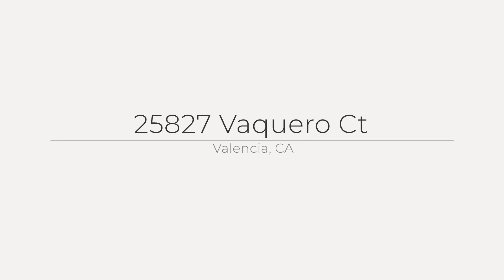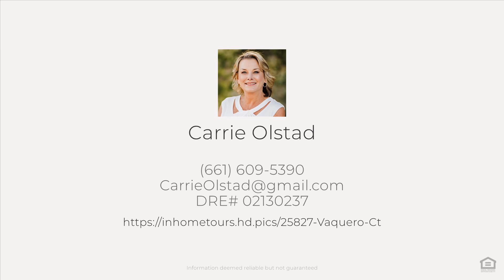25827 Vaquero Ct, Valencia, CA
See the Property Website! :: Carrie Olstad - :: Welcome to this incredible 2210 square foot single story home nestled on a picturesque tree-lined street in the coveted ?behind Granary Square? neighborhood. This beautifully appointed home features an open and airy floor plan perfect for entertaining with a large living room, cozy family room with a fireplace, dining room and a huge kitchen. The expanded kitchen is truly the heart of the home with high end custom cabinets, a six-foot island, granite countertops, and stainless steel appliances. Adjacent to the kitchen with lovely views of the lush backyard is a secondary dining area with space for a large table and a workspace area with custom built-ins and two desk spaces. The expanded primary bedroom overlooking the tranquil backyard includes a lovely sitting area, perfect for reading a book or unwinding at the end of the day. There are also custom his and hers walk in closets and an additional closet providing ample storage space. The remodeled en-suite bathroom features a tiled shower, custom cabinets and granite countertops. Down the hall, the secondary bathroom is also fully remodeled with custom cabinets, quartz countertops and a soaker tub. Two additional light-filled bedrooms round out the space. The completely private backyard is a peaceful retreat with custom landscaping, stacked stone planters and multiple areas to relax or entertain. Plantation shutters, hardwood flooring, neutral paint and custom window coverings enhance this beautiful home. Additional recent upgrades include a 200-amp electrical panel, 240v in garage for an electric car charger and insulated garage walls. Less than 1/4 mile to the award-winning Valencia Valley Elementary School, and super close to great shopping, restaurants and the community paseos, parks, and pools, the location could not be better. Low HOA and no Mello Roos! Don?t miss out on your opportunity to make this exceptional one-story home yours!